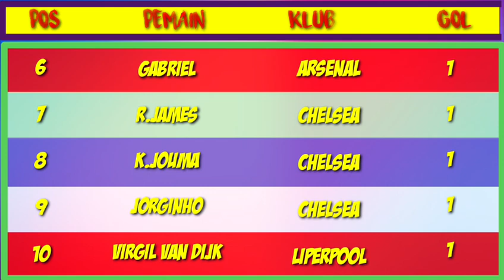Liga premier inggris pekan ke 2 Klasemen,topskor,top assist sementara.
Hasil pertandingan liga inggris musim 2020/21 pekan ke 2 tadi malam, tanggal 19 september 2020. Antara everton vs west bromwich albion, manchester united vs crystal palace, arsenal vs fulham.

hasil liga inggris chelsea vs manchester city tadi malam